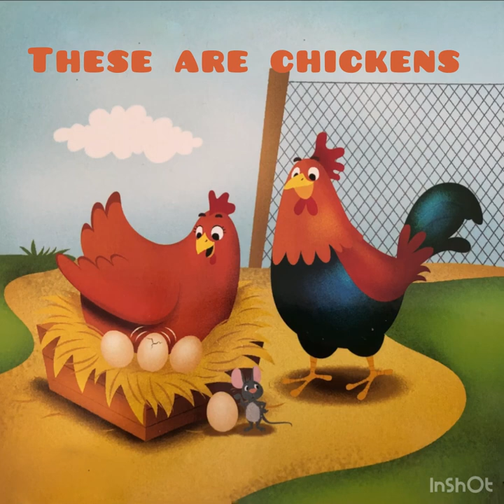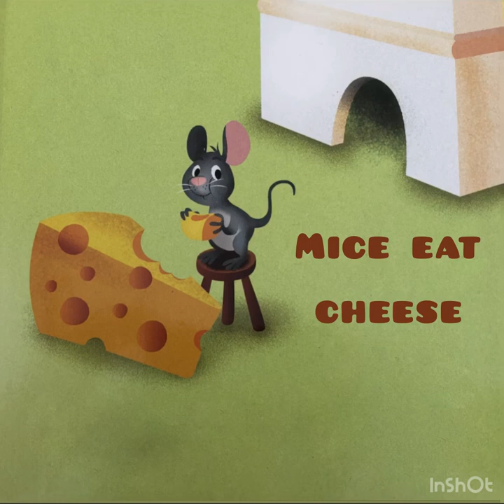First animal fact (farm) with animal sounds/story - learning time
In this story we learn amazing informations about the farm animal, where they live,where they sleep, what did they eat, and what is there kids name!
So much fun in this video.. hope our kids learn something new from it!